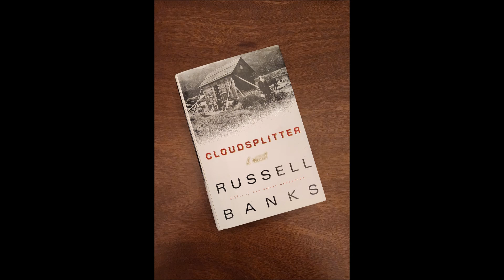G. DelHoyo reads from 'Cloudsplitter' by R. Banks (4 of 8)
George DelHoyo reads from 'Cloudsplitter' by Russell Banks (4 of 8)